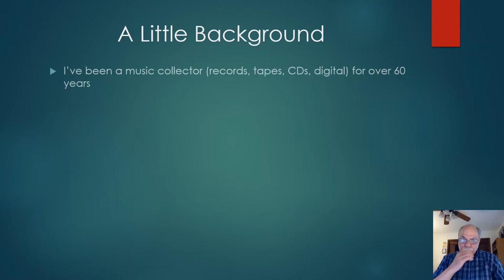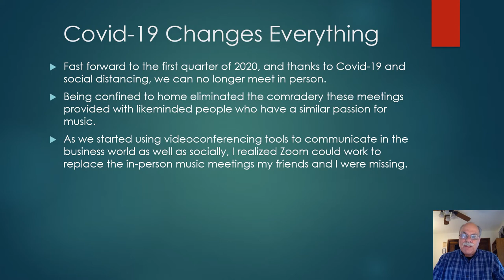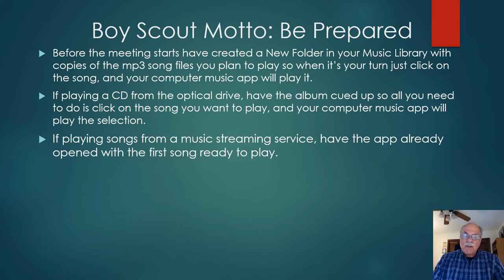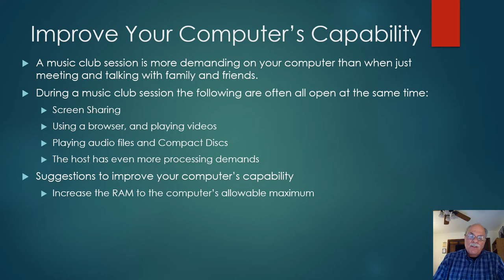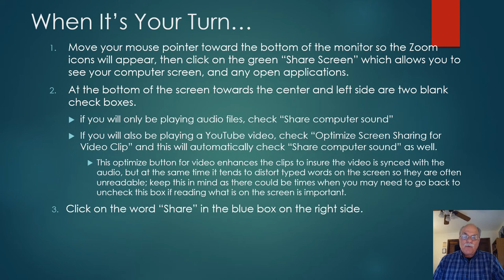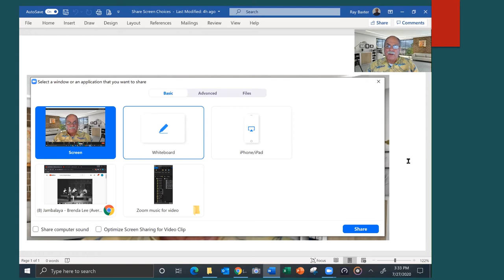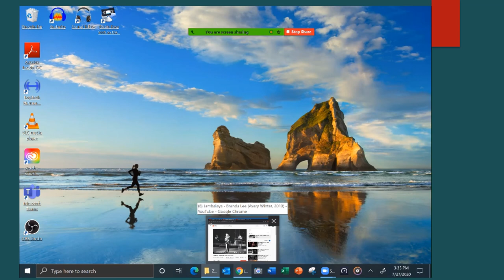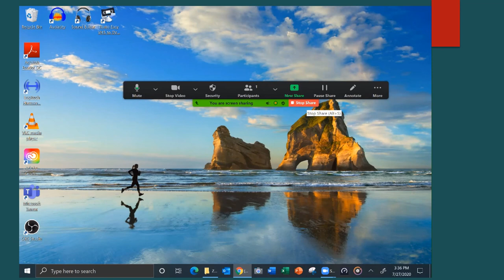Using Zoom with a Music Listening Club with narration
Using Zoom with a Music Listening Club with narration.  This was presented at Tech for Seniors on July 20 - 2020 by Ray Baxter